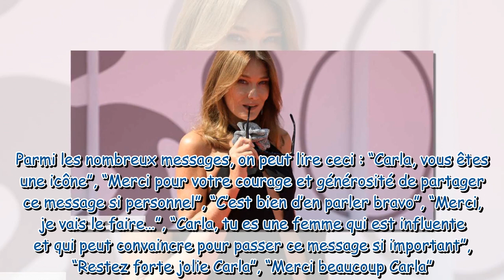« Je suis l’une d’entre elles » Carla Bruni livre un bouleversant message à l'occasion d'Octobre R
« Je suis l’une d’entre elles » : Carla Bruni livre un bouleversant message à l'occasion d'Octobre Rose